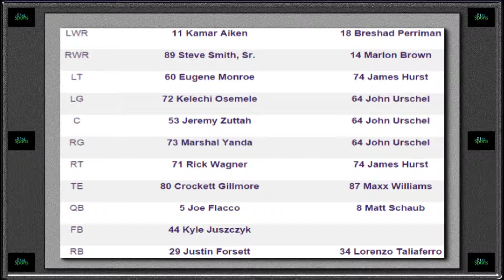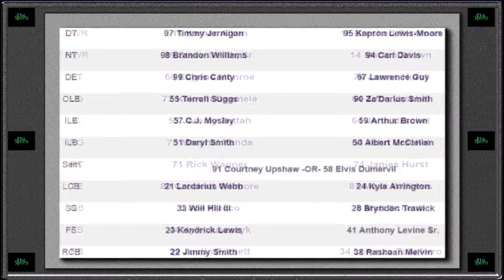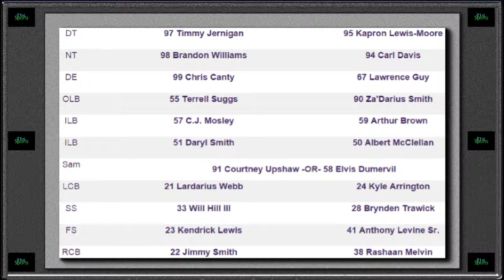Baltimore Ravens 2015 Season Preview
21st Sports 2015 Baltimore Ravens Season Preview. This includes predictions for all 16 games during the regular season.

This video contains still photos and analysis from the event.